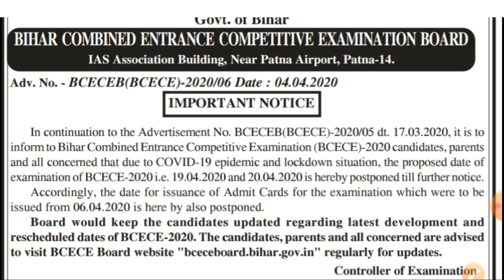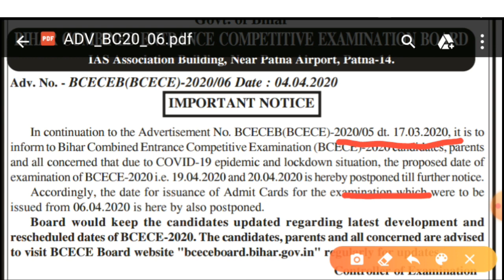Bihar paramedical 2021 | Bihar paramedical form date 2021 | paramedical question 2021